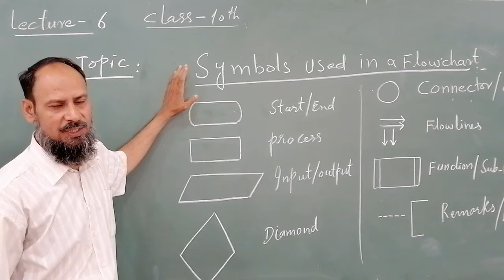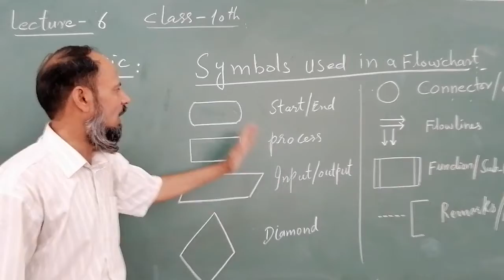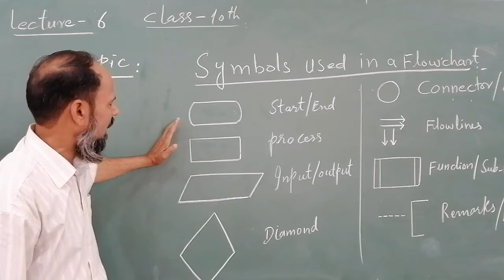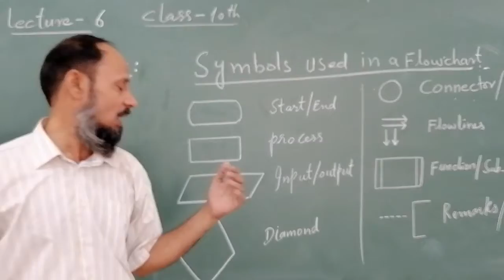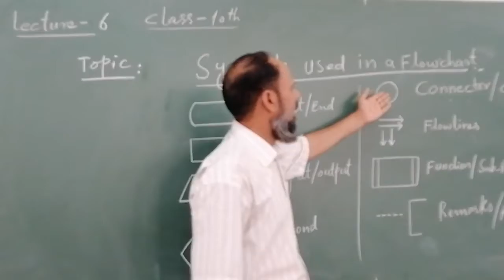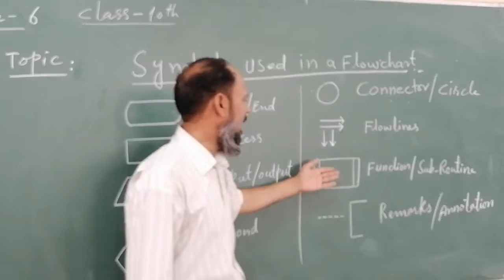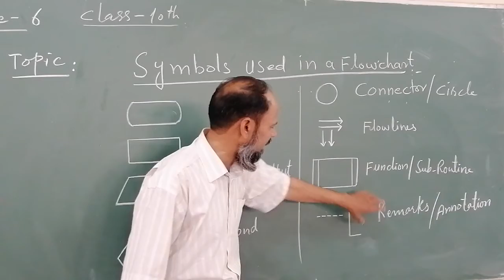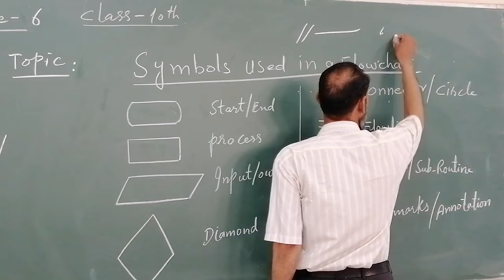comp 21 May 10th class